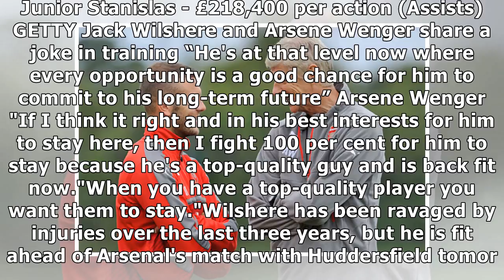Arsenal boss arsene wenger opens up over jack wilshere's gunners future